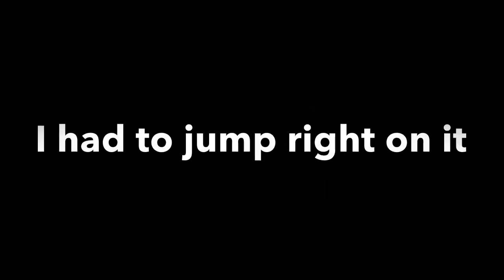Fist Bump 👊🏼 - SONIC FORCES (COVER)